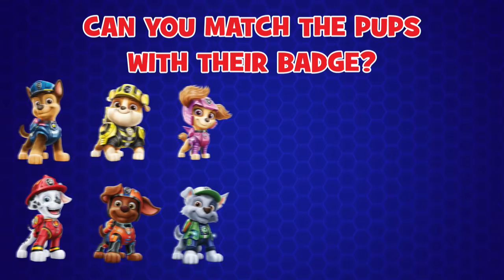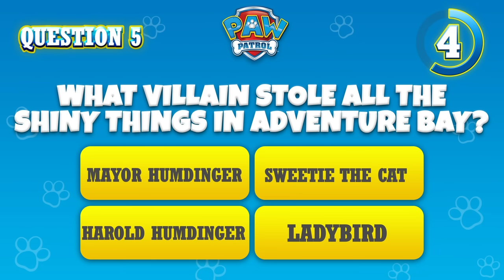Les chiots de Ultimate Rescue sauve l'Observatoire des étoiles et plus! - PAW Patrol dessins animés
Dans cette compilation de dessins animés pour enfants, l'équipe Ultimate Rescue de la Pat' Patrouille sauve l'observatoire des étoiles!

En cas de problème à Aventure ville, la Pat' Patrouille est là pour vous sauver la mise! Pourquoi? Parce qu'aucune tâche n'est trop grande, aucun chiot n'est trop petit! Regardez l'équipe de la Pat' Patrouille travailler ensemble pour assurer la sécurité d'Aventure ville - qu'il s'agisse d'un chat dans un arbre, d'un poulet en liberté ou d'un train qui a déraillé, la Pat' Patrouille trouve toujours un moyen d'aider ceux qui en ont besoin! Ne manquez pas tout le plaisir que nous offre la Pat' Patrouille!

Découvrez les épisodes complets de la Pat' Patrouille sur Nickelodeon!

Restez au parfum des dernières nouvelles de la Pat' Patrouille!